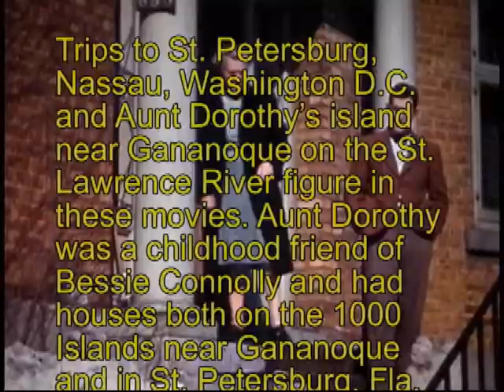Connolly 16mm Reel 9 1944 and 1945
1944: Christmas at home
1945: Golf at Ilsemere with the family; Summer at Sydenham; Picnic at Loon Lake; Labour Day at Sydenham;